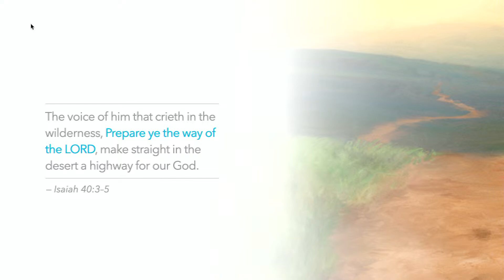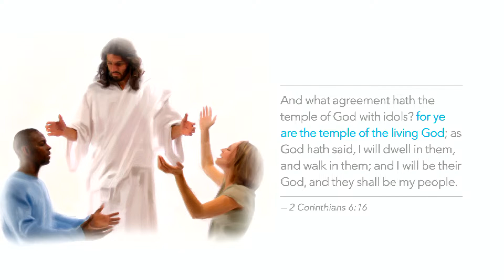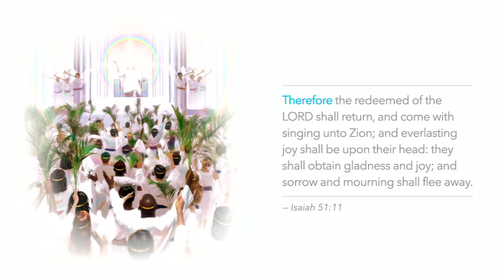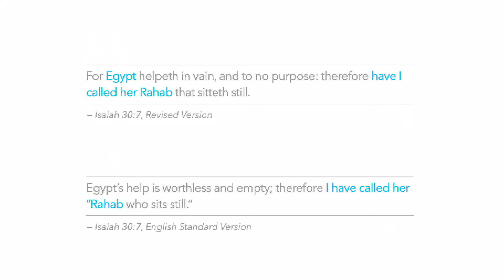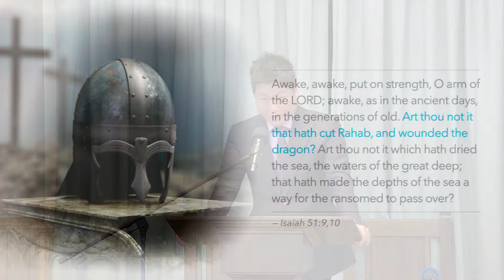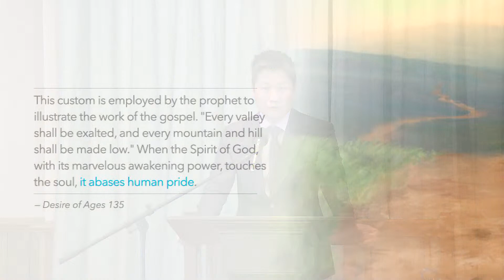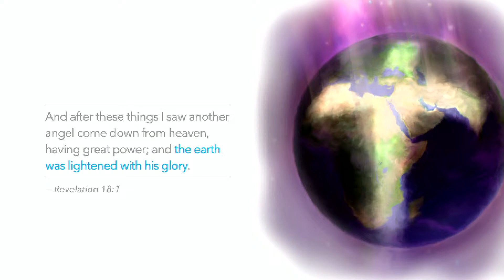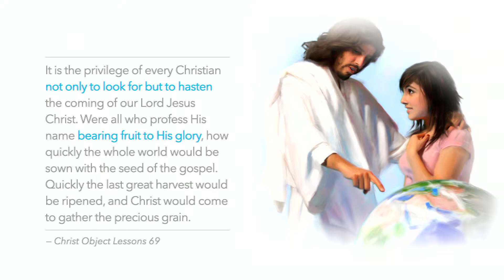Orange Seven-day Adventist Church, Sabbath Services April 29th, 2023.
Good morning and Happy Sabbath.  This morning's message will be brought by Sung Hoon Kang.